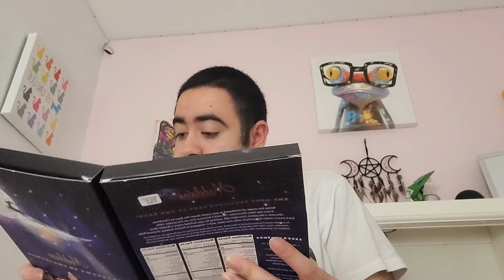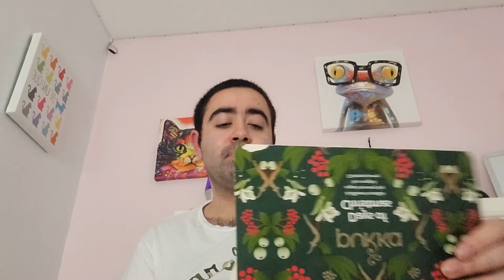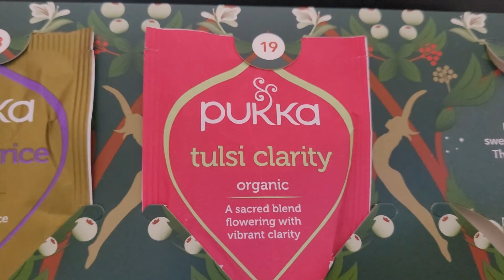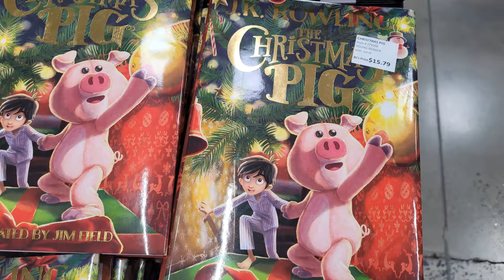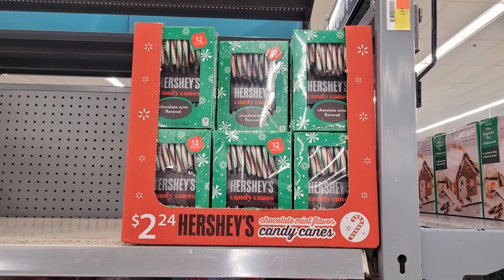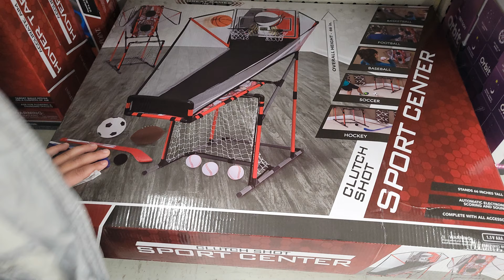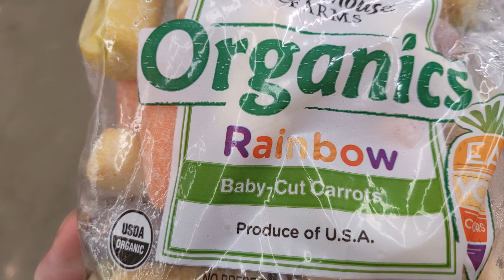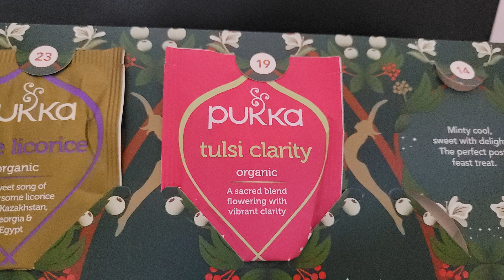Vlogmas Day 19